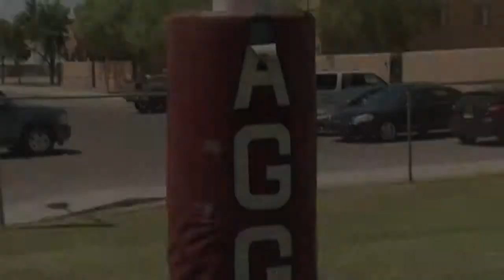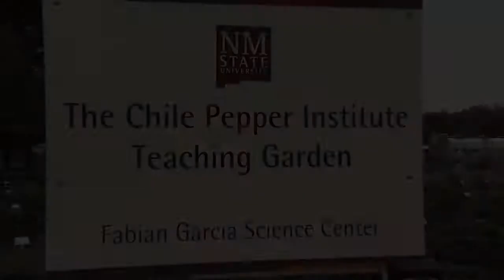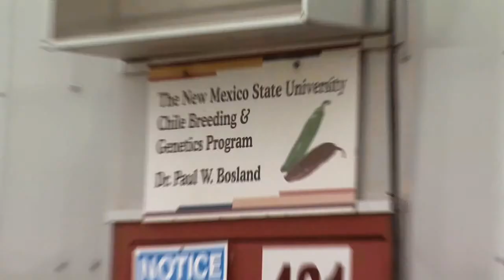Packages Demo Reel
University/Athletic promotional packages I edited, filmed and/or produced.  Used Sony HXR-MC2500 and DSLR Canon Rebel T5i to film.  I used Adobe Premiere for editing.